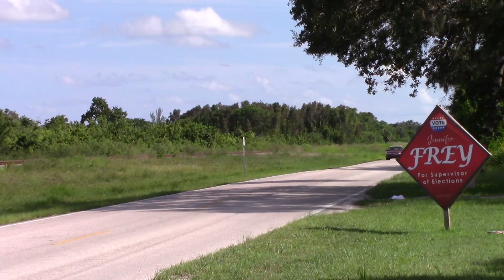BLF725N Sep 24, 2024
114, Kissimmee wrap, 118.